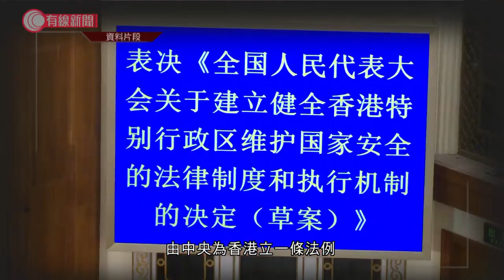李柱銘: 中央「代立」國安法 已非港人治港、高度自治 - 20200529 - 香港新聞 - 有線新聞 CABLE News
【李柱銘: 中央「代立」國安法 已非港人治港、高度自治】

前基本法草委李柱銘認為，中央「代立」國安法，已非港人治港、高度自治。他提到當年多個國家高姿態支持《中英聯合聲明》中的一國兩制，此時他們有義務為香港發聲。

相關影片:
1. 港版國安法；駐港解放軍開腔支持；民主派：出動解放軍執法　市民經濟都難以承受 - 20200526 - 香港新聞 - 有線新聞 CABLE News
2. 人大明表決港區國安法決定草案　消息：修訂涵蓋危害國安「活動」　田北辰恐令市民更憂慮 - 20200527 - 香港新聞 - 有線新聞 CABLE News
3. 多區有人聚集逾300人被捕 警方中環多次射胡椒彈；晚上水炮車、裝甲車到旺角 - 20200527 - 香港新聞 - 有線新聞 CABLE News